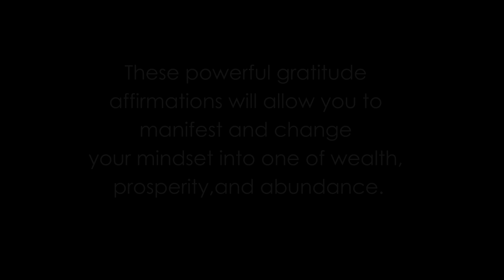🎧50 + Gratitude Affirmations for Daily Meditation (2 hours)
★ CHECK OUT ALL RELATED VIDEOS BY CLICKING HERE

Hi there, this is Dre West and I am a Prosperity coach. Thank you so for watching. This channel was created to bring you inner peace and abundance by using simple universal laws. Use these videos to create your own reality of prosperity.

1)This video has no negative impact on the original works
2)This video is also for teaching and inspirational purposes.
3)It is not trans formative in nature. Leadersbasement does not own the rights to these audio files.